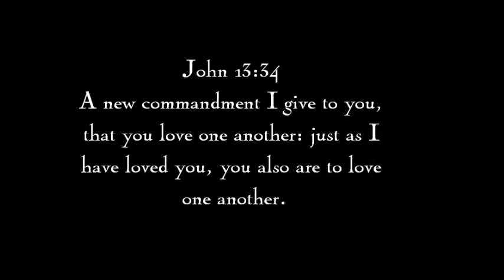New Destiny Love Fest